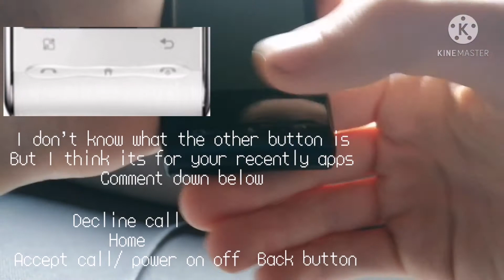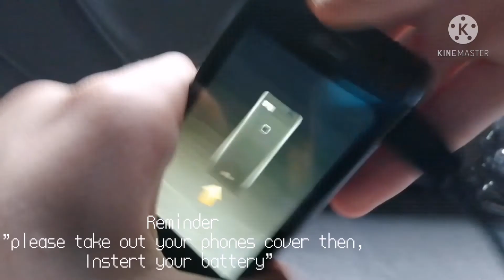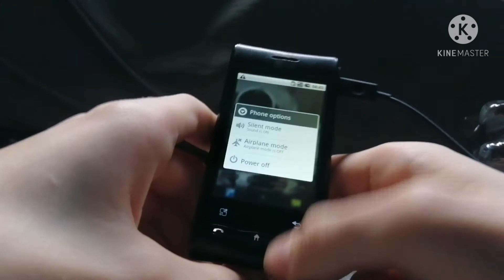REUPLOADED: LG GT540 optimus /loop /swift startup battery reminder and shutdown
Hello im doing an startup shutdown and battery reminder on the LG GT540 phone released in 2010

Note: this was reupload because of background music but im still keeping the OG